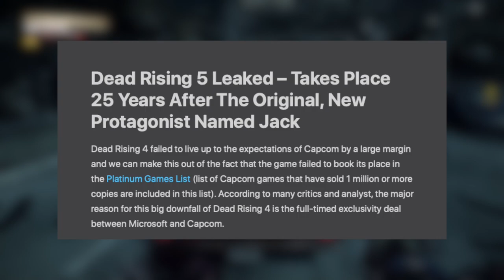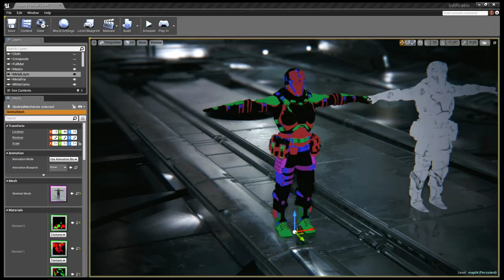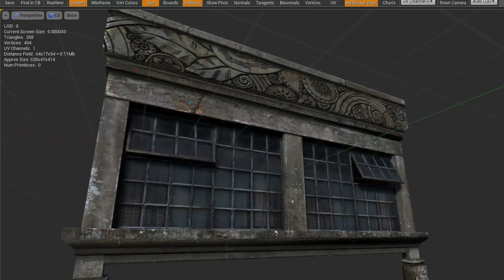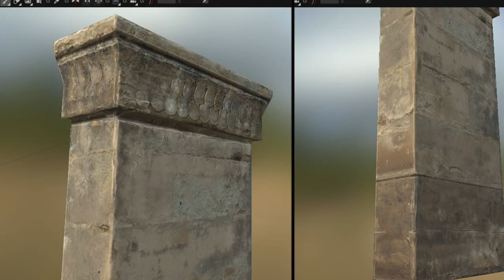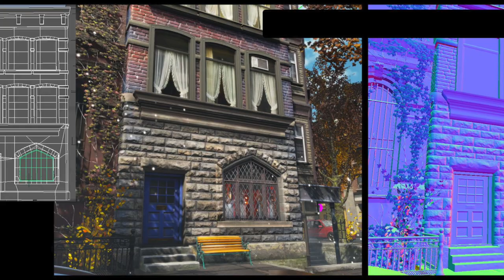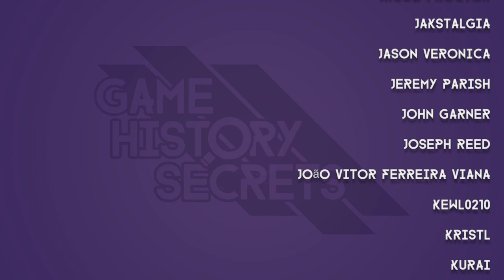How Capcom's Dead Rising Studio Fell Apart - Game History Secrets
Today on Game History Secrets we talk about the secret history behind how Capcom's Dead Rising studio fell apart. Dead Rising 3, Dead Rising 4 and Dead Rising 5 all had troubled developments that ultimately led to the closure of Capcom Vancouver. Troubles at the studio also contributed to the cancellation of at least 7 other games including new Dino Crisis and Onimusha games, as well as a side-scrolling title using the Mega Man IP.

Liam Robertson is a video game researcher and archiver. In his spare time, Liam creates videos and articles for various outlets, and will also be contributing to the Did You Know Gaming channel.